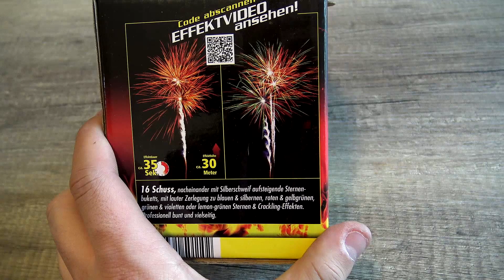NICO MEPHISTOS FIRE BATTERIE | 5,99€ Norma